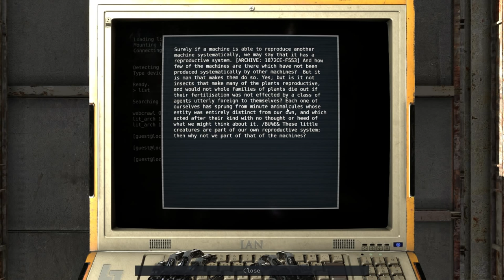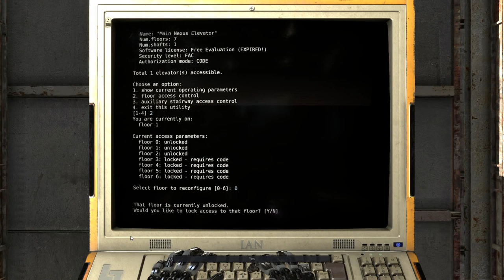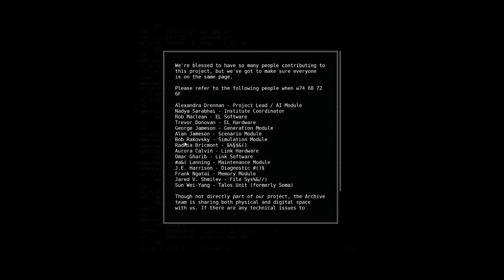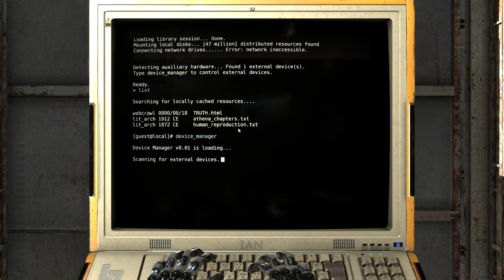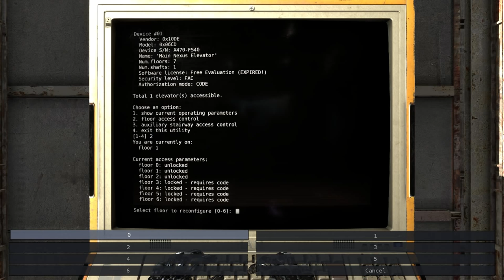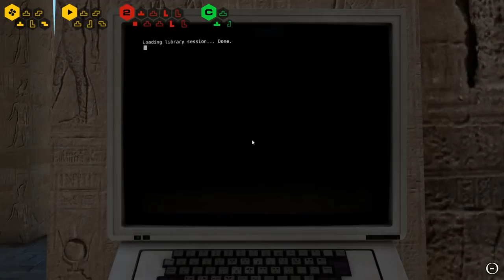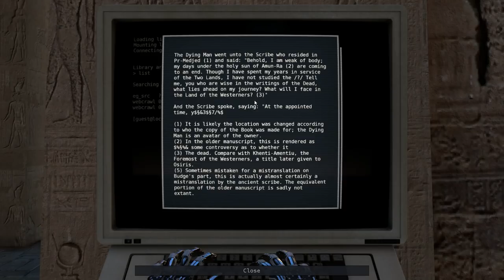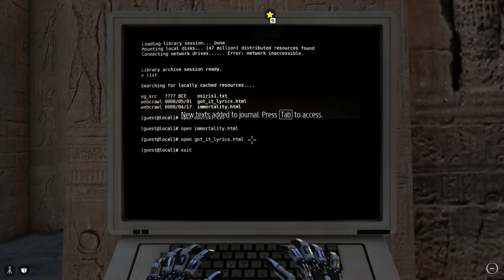The Talos Principle (Ep. 13)